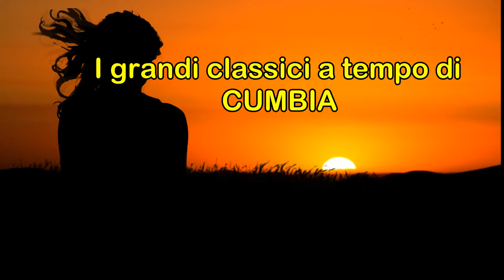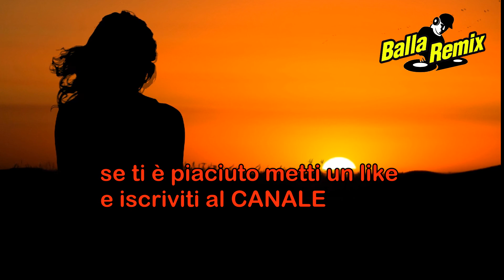SCANDALO AL SOLE(Steiner)- SKANDAL(Romanini) Mix CUMBIA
Balla Remix produzioni presenta: Mix CUMBIA
Balla Remix Produzioni
Basi Audio per gruppi musicali, scuole di ballo e DJ.
e compila il Borderò SIAE con i ns brani.